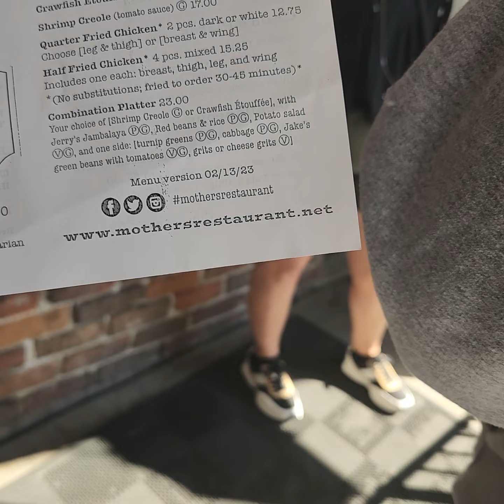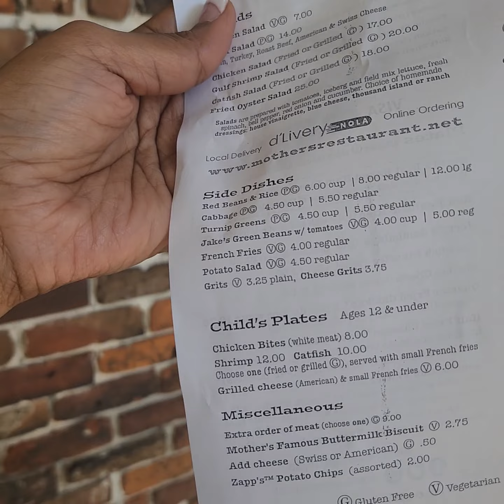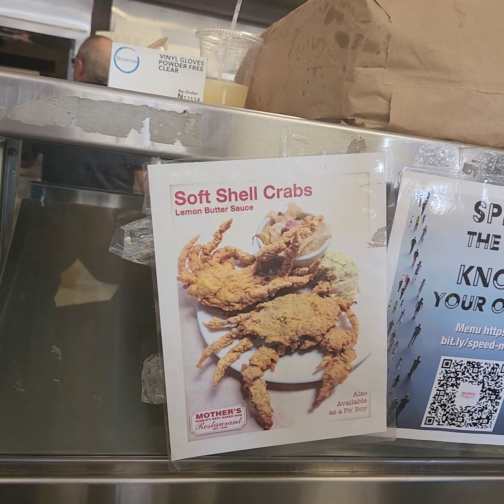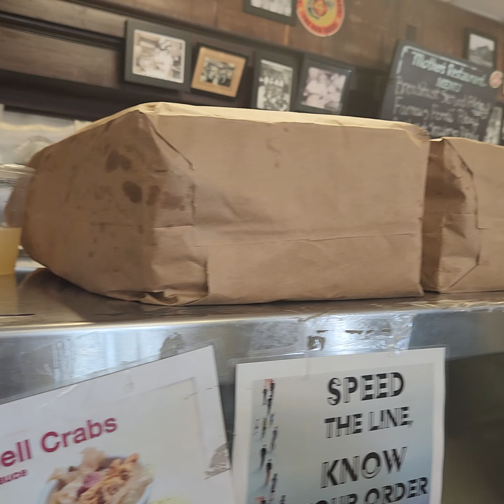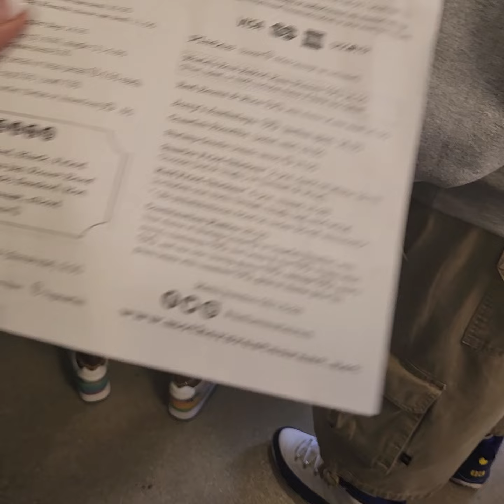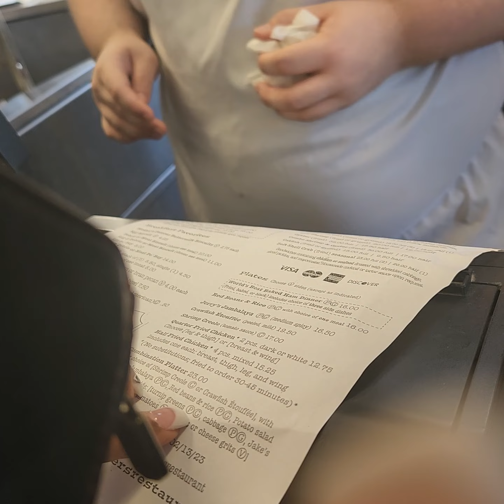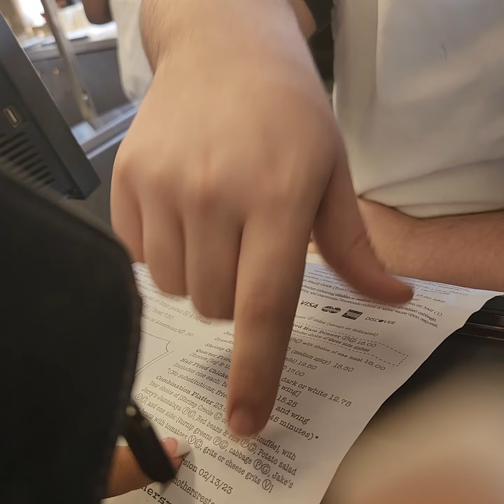getting food at Mothers a5says in New Orleans